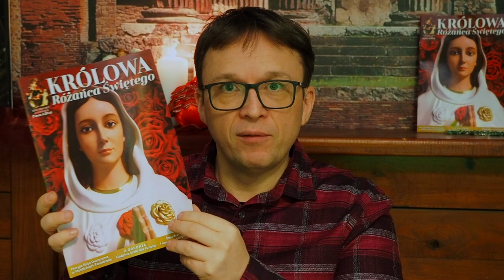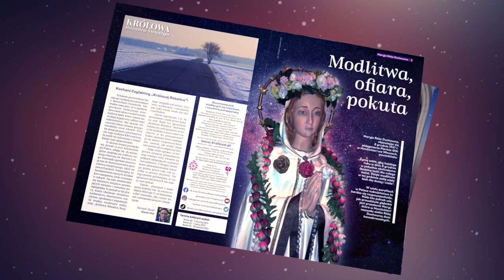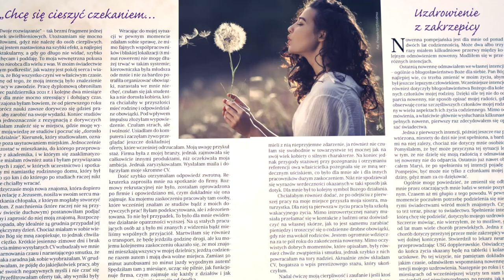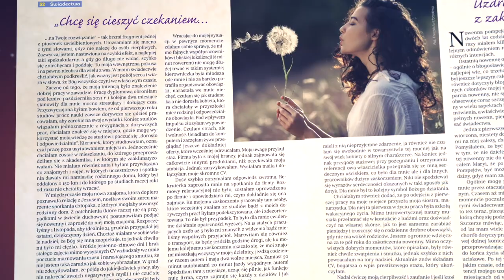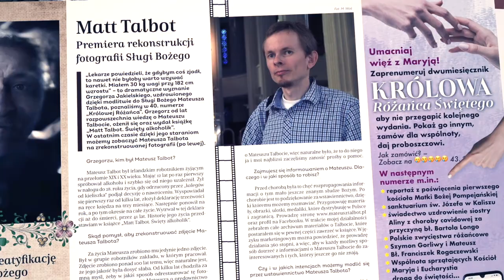Zaproś Królową Różańca do swojego domu!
Oto przegląd najnowszego wydania naszego czasopisma, poświęconego Maryi, różańcowi i nowennie pompejańskiej. Ale nie tylko – bo znajdziesz w nim wiele ciekawych tematów!
Zapraszam do krótkiego filmiku.